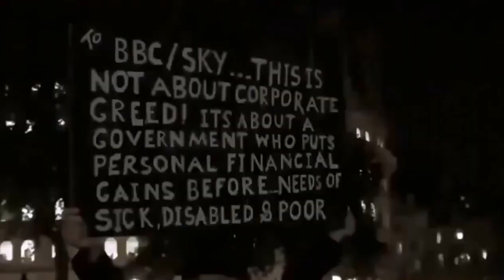Anonymous Revolution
Welcome to the Anarchy